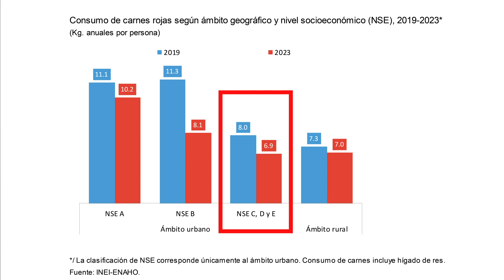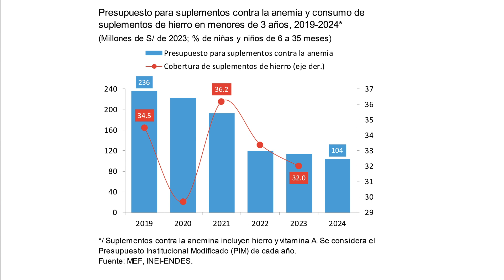HABLEMOS DE ECONOMÍA: ANEMIA INFANTIL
Conducción: Fernando Gonzáles, Economista del IPE